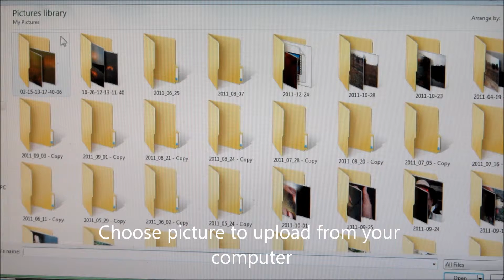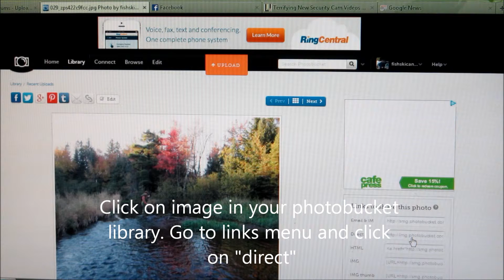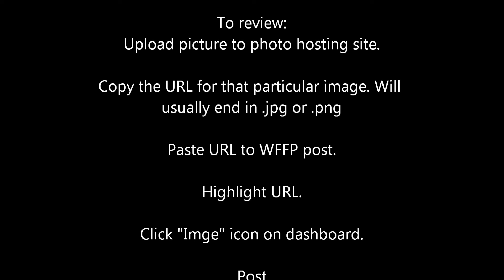WFFP Image Downloading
Short instructions to download images on the YaBB based message board at the Wisconsin Flyfishing Page.